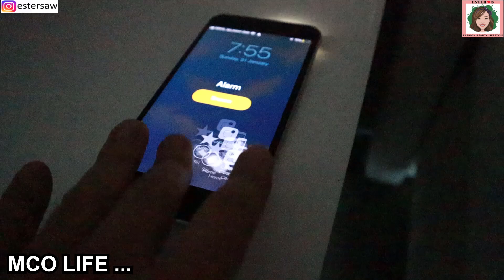ESTER S CNY 2021 - Happy "Niu" Year | Family is everything!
Gong Xi Fa Cai from Ester S and family. Happy "Niu" Year. Family is everything!

If you are new to my channel, I upload video about fashion, beauty, lifestyle or family vlog.

I would love to have you guys back. Thank you for your support!

Music From Brent Bourgeois Music